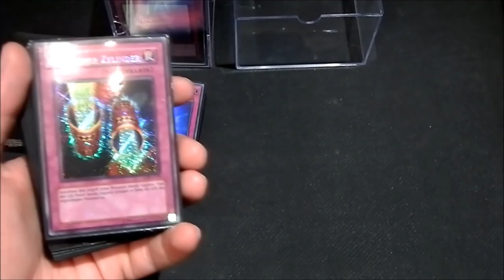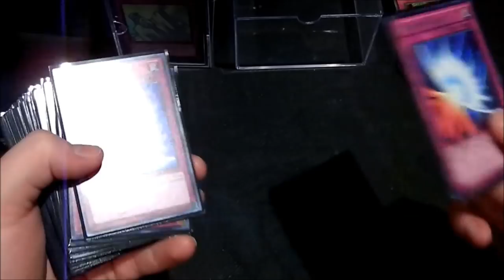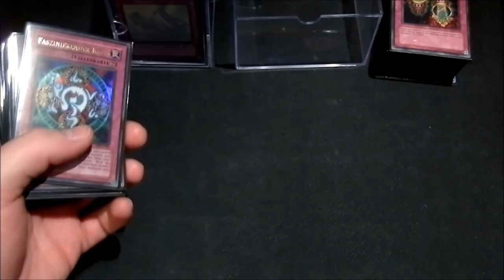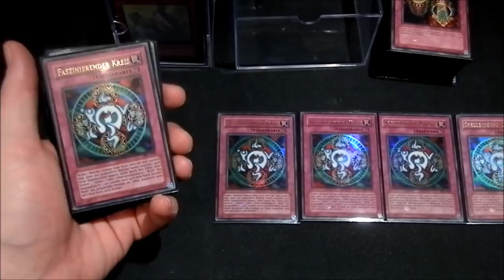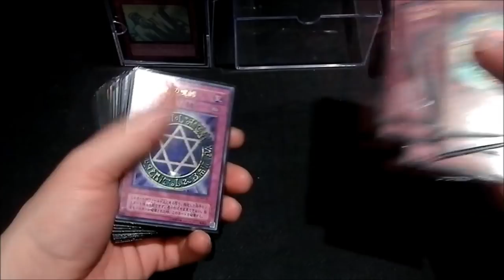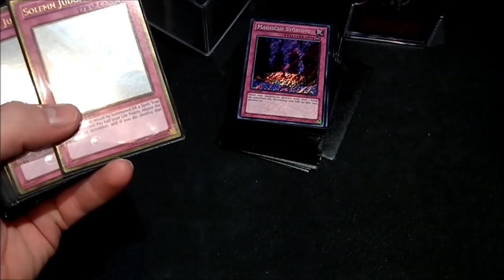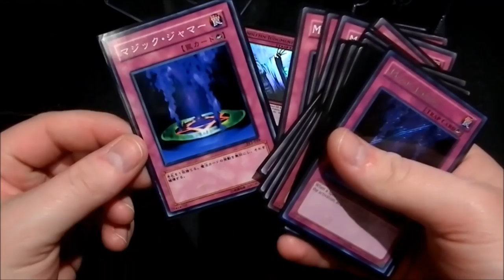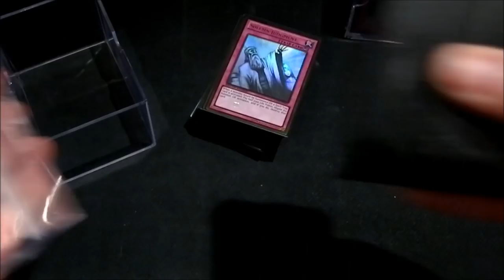House of Cards Spezial | Yu-Gi-Oh Sammelkarten Check | Fallenkarten #1